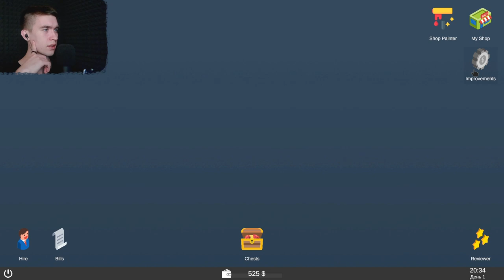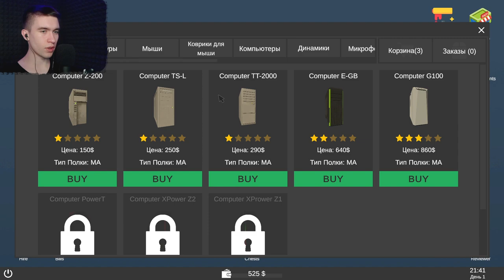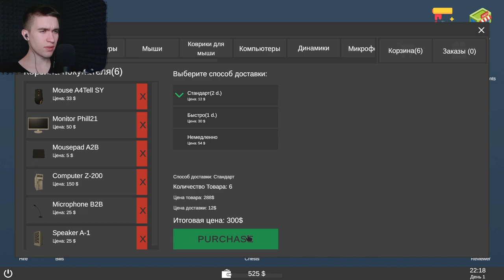ОТКРЫЛ МАГАЗИН ДЛЯ ГЕЙМЕРОВ - Gamer shop simulator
Игра: Gamer shop simulator.
Всем привет!
Меня зовут Дмитрий и я снимаю прохождение игр.